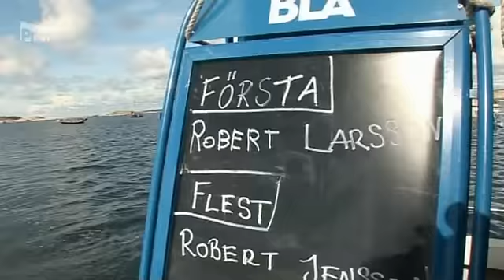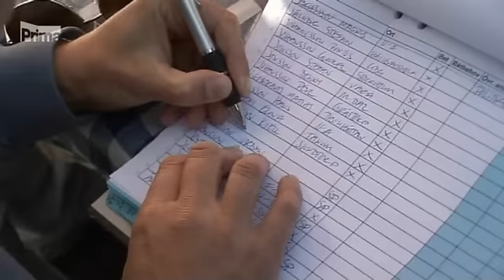Svět 2011: MS v chytání ryb rukama na moři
Žádný Čech to ještě nezkusil! Jak to? Když jsme takoví "vel"rybáři? Staňte se mistrem světa. Rukou. Ve švédsku. Dejte si makrely se Světem 2011!